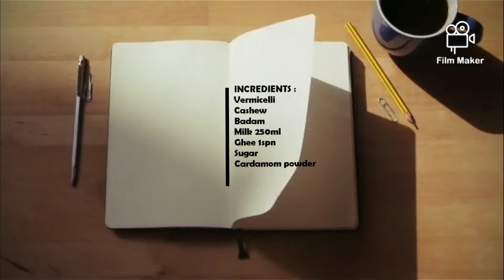Creamy and rich Payasam making/my style🤗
Hi friends,

I hope you like this recipe and I believe this sweet recipe make sure to glory on yours entire festivals..